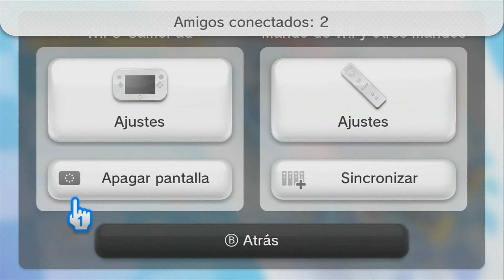Jugando con la Novia al Mario Kart 8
Uno de los mejores video que he podido grabar en mucho tiempo y divertido como pocos jajajajaja eso si la parienta no opina igual xDDDDDD Aunque si quereis os traeremos mas como este ^^

[ vvvvv[Lee TODA la Información Importante]vvvvv ]

La Suscripción NUNCA se pide hay que GANARSE a la gente a base de subir videos y trabajar constantemente. Es una maxima de mi canal.

APP Oficial del Canal para estar enterado de lo Ultimo que vaya subiendo cada dia.

SI TE HA GUSTADO EL VIDEO, DEJA TU COMENTARIO U OPINION AYUDA MUCHO AL CANAL Y VALORA EL TRABAJO DIARIO.

Mi Skype para mas Info Agregarme es: byJoNiBoSs ;)

Mi Twitter para estar a la ultima de lo que subo

Nintendero - Super Mario sunshine - Nes - Super Nintendo - Descargar Minecraft

The walking dead season two - 400 days - the walking dead 400 days - Xbox 360

PS3 - Sony - Microsoft - Arcade - Recomendado - serie completa the walking dead

Descargar the walking dead - JoNiBoSs - Xbox - Xbox360 - Retro

Descargar Minecraft - Minecraft 1.7.5 - Playstation 4 - Playstation 3

Super mario Sunshine - Gamecube - Mario galaxy - Mario galaxy 2

Retromania - Retrogaming - Gamecube - Nintendo 64